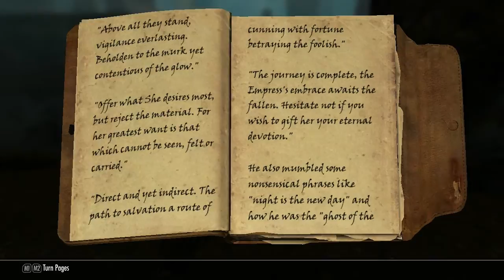Skyrim - Episode 033 - A wisp of Gallus (HD)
In this episode I enter the Twilight Sepulcher to bring back the Skeleton Key. On the way I encounter something strange, though.

I am using the following mods:
- Better Sorting
- Catatorized Favorites Menu
- SkyUI
I use the Nexus Mod Manager to download and install the mods. Get it all from: